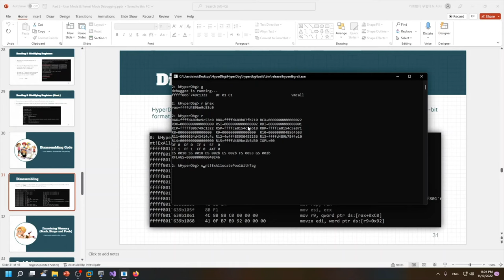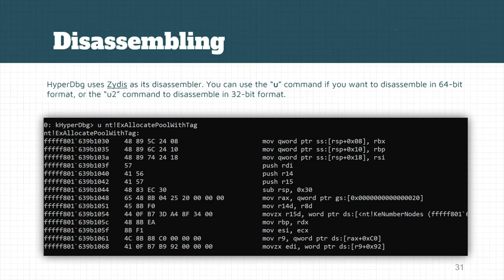Dbg3301: HyperDbg 03 12 Disassembling Code